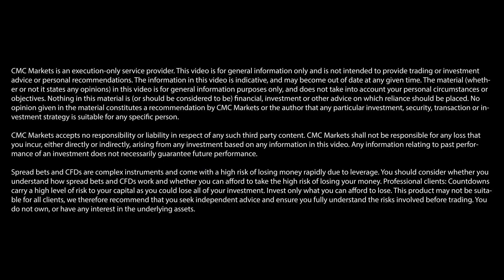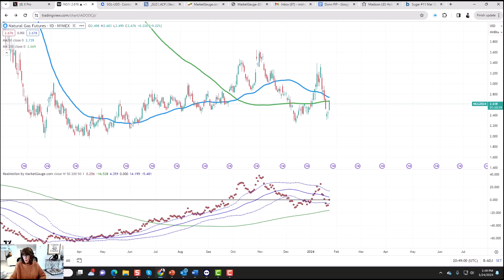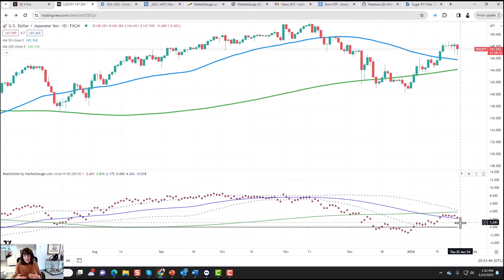How might US GDP data impact commodities? | Mish Schneider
Mish Schneider of MarketGauge looks at a selection of popular instruments ahead of today’s US Q4 GDP announcement, outlining their possible directions of travel.